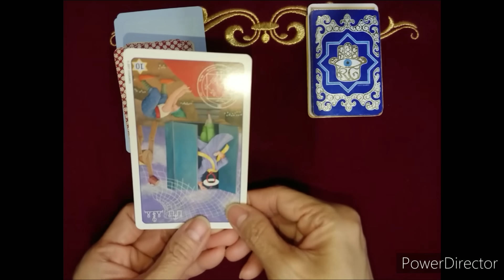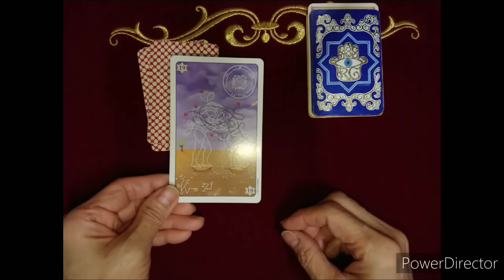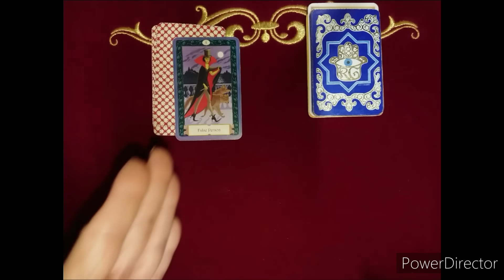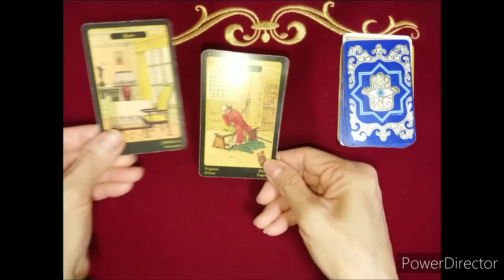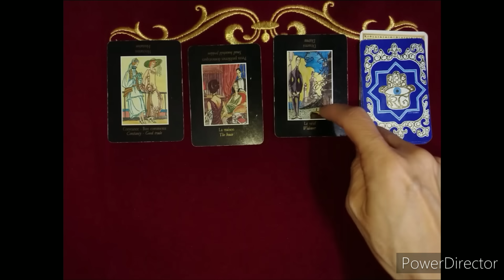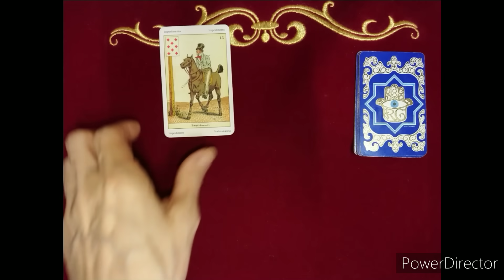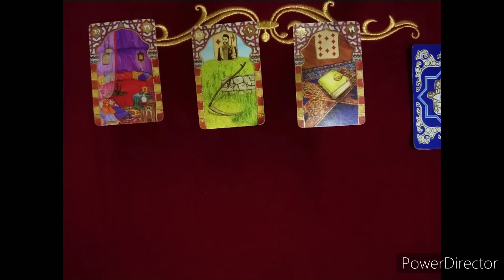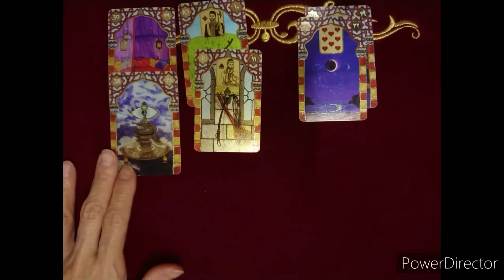《キーの皇◯としての最期》❇️カードに聞いて視てみましょう❇️オラクルカードリーディング